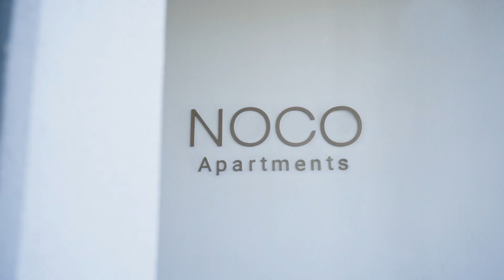206/227 St Georges Road, Northcote For Sale by Paul Rodighiero